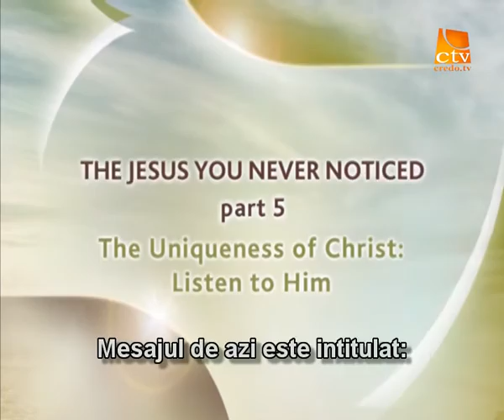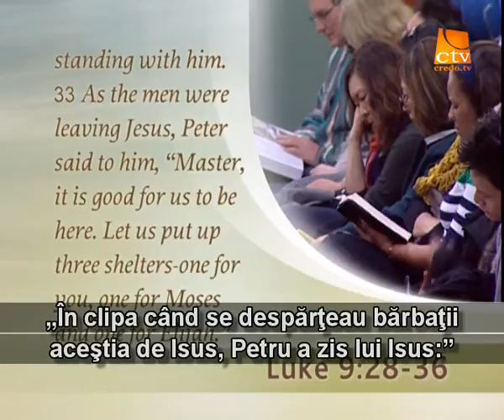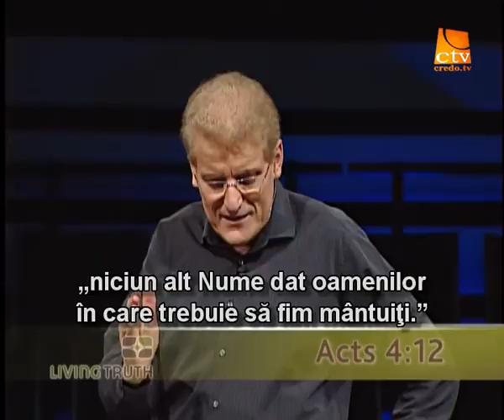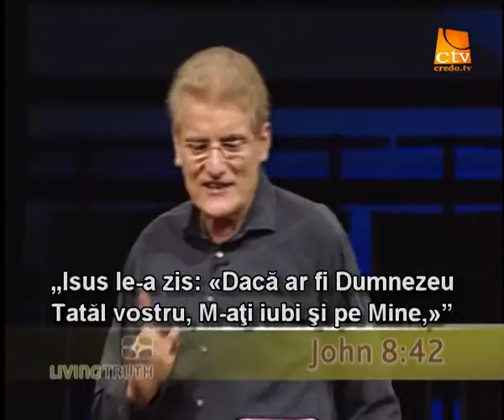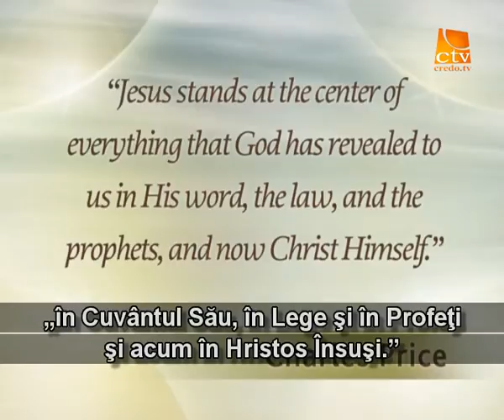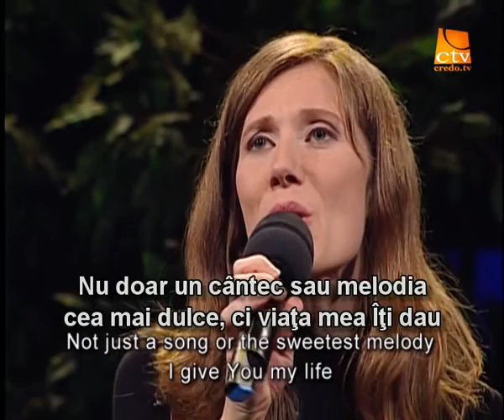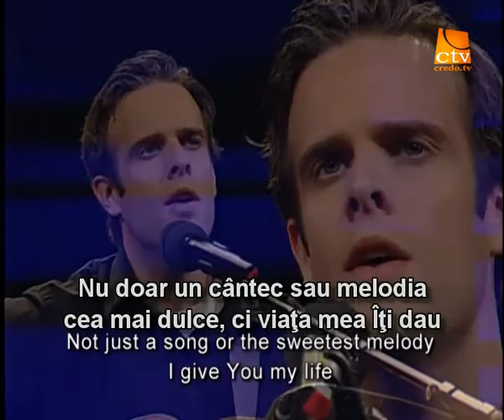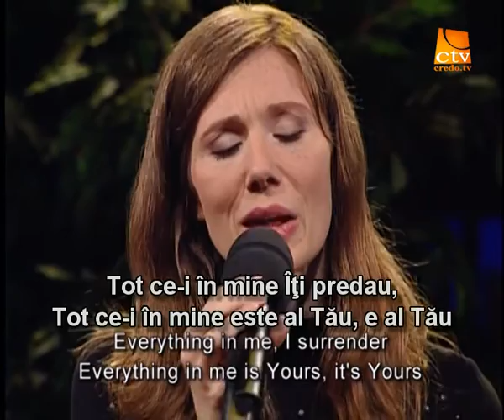022. Adevarul Viu - Unicitatea lui Hristos de El sa ascultati